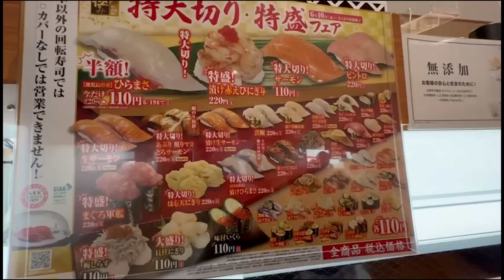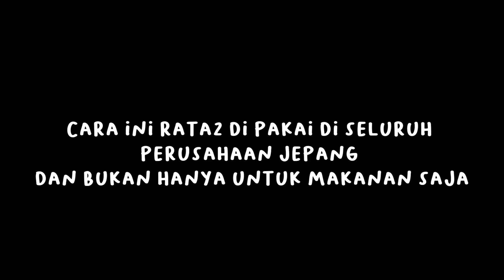Interview anak gadis, pengalaman pertama kerja pakai hijab di Jepang